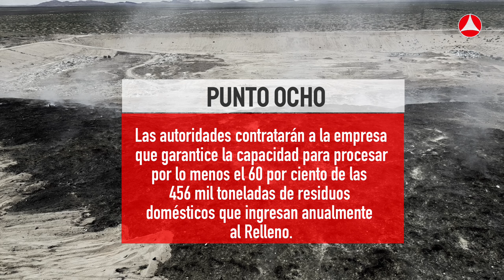Cuando PASA se vaya ¿Qué pasará?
Solo 90 días le quedan a la Promotora Ambiental de la Laguna S.A de C.V, para terminar con el contrato que desde 2006 celebró con el Gobierno del Municipio de Juárez, para el servicio de recolección de basura. Ahora las autoridades buscan subsanar las deficiencias en el servicio.
Texto: Francisco Luján
Video: José Zamora